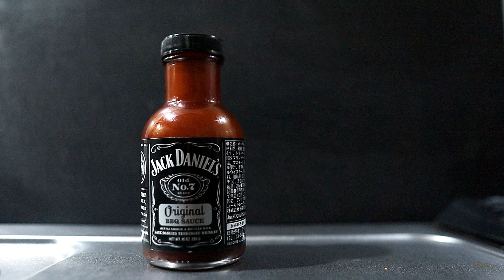Jack Daniel'sのBBQソースをジャケ買いしたのでひとまずサイコロステーキにかけてみた。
サイコロステーキ

材料

・玉葱 １個
・ニンニク １球
・サーロイン ３００ｇ
・もやし ２００ｇ
・油 小さじ１
・塩
・Jack Daniel's Original BBQ Sauce たっぷり